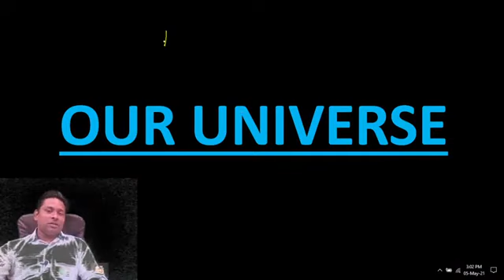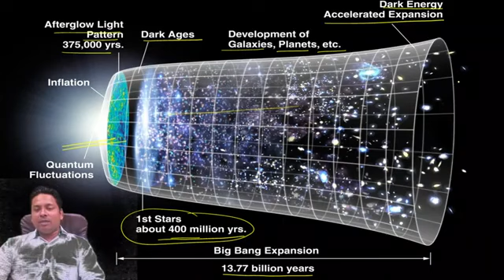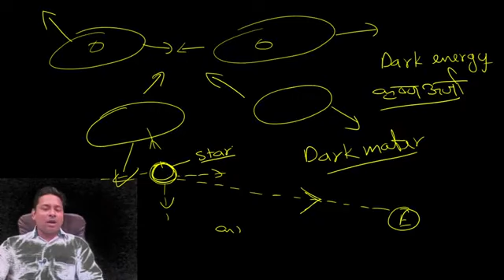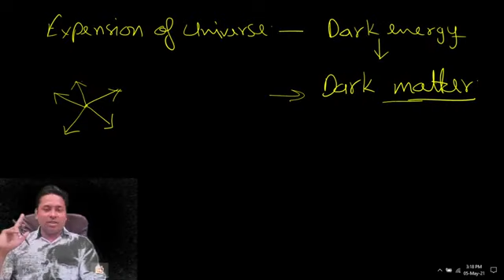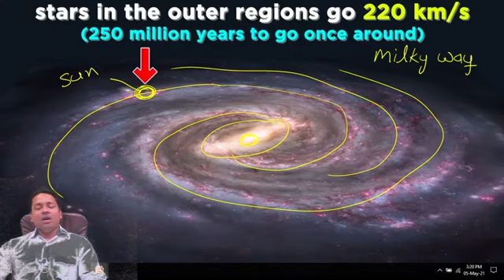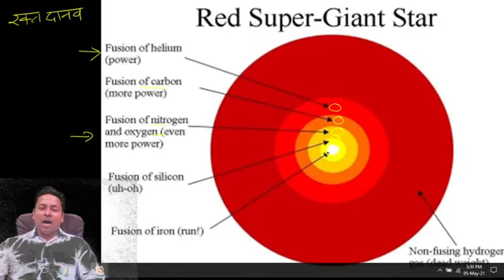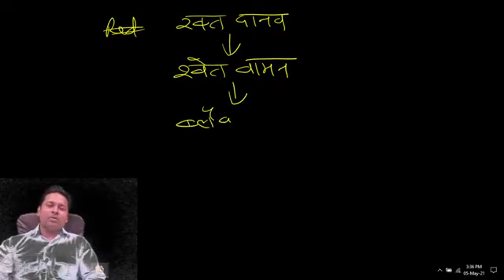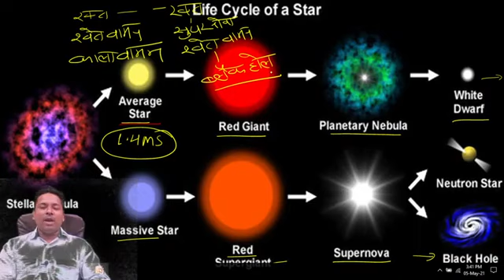Geography by figures Part 2 | By KP Singh Sir